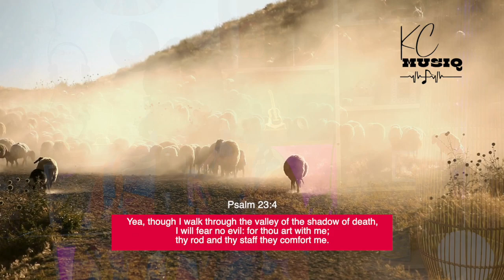The Lord's My Shepherd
AUTHOR: Francis Rous (1650)

LV: Chesca Afful
BVs: Chesca Afful

Music Programming: Harry Awortwi
Guitars: Worlanyo Afenyo (Walax)
Mixing and Mastering: Harry Awortwi
KC Music
Lyric Video: KC Consult (2023)

PSALM 23
1 The Lord is my shepherd; I shall not want.

2 He maketh me to lie down in green pastures: he leadeth me beside the still waters.

3 He restoreth my soul: he leadeth me in the paths of righteousness for his name's sake.

4 Yea, though I walk through the valley of the shadow of death, I will fear no evil: for thou art with me; thy rod and thy staff they comfort me.

5 Thou preparest a table before me in the presence of mine enemies: thou anointest my head with oil; my cup runneth over.

6 Surely goodness and mercy shall follow me all the days of my life: and I will dwell in the house of the Lord for ever.